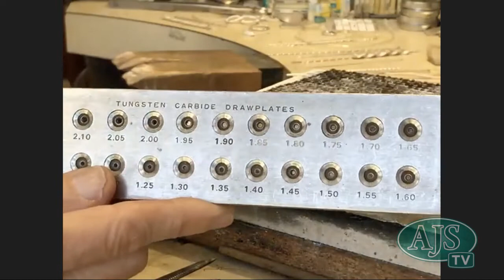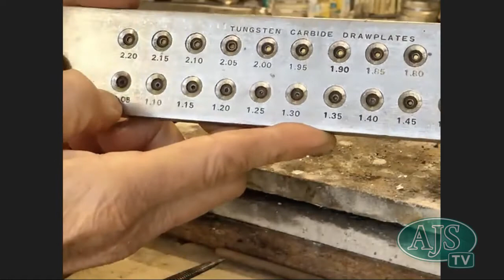How to: Decorative Design Using Wire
Ep 33. Chris Sherwin demonstrates how to utilise wire draw plates and provide design options using wire.